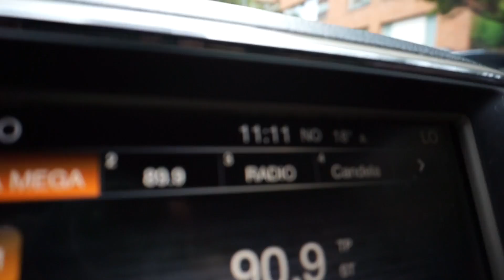VOLANDO POR UN NUEVO DESTINO! - FELIPE ZULUAGA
Bueno y ahora si! Nos fuimos para Australia! Pero antes.. Una parada técnica :)